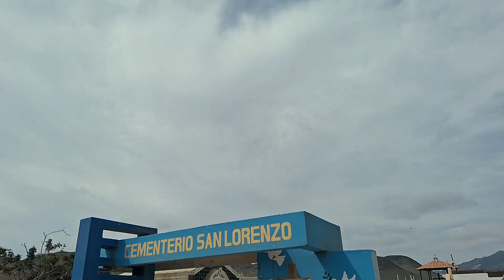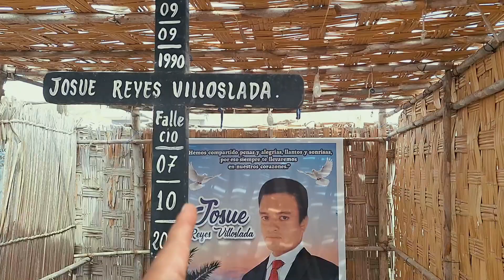Visitando el Cementerio en el dia de los SANTOS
Fui a visitar la tumba de mi hermano en el día de todos los Santos